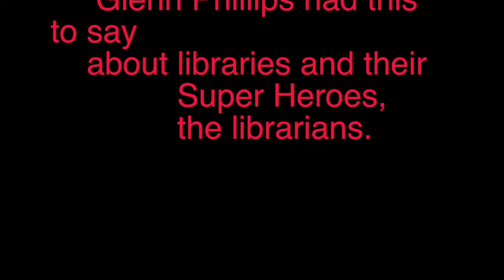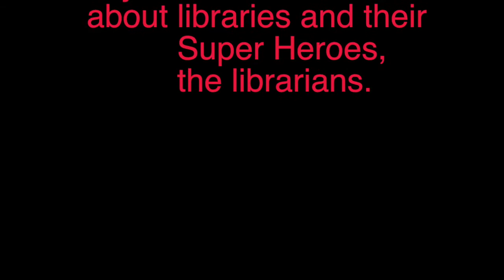Glenn Phillips on Libraries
Attention Librarians and lovers of Libraries!  The Glenn Phillips Band played the Tucker-Reid Library July 16, 2016. Glenn Phillips had this to say about libraries and their Super Heroes, the librarians.